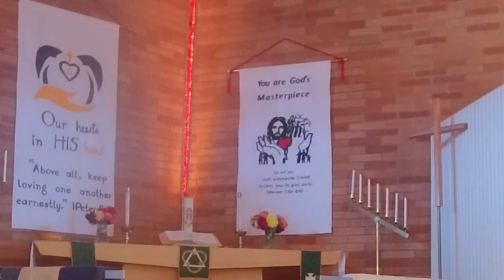10/08/2023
Real Life: Future
Philippians 3:4b–14